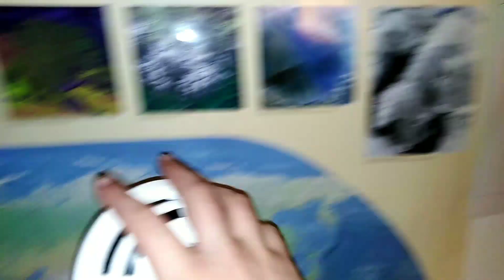Update on Gent/Sentri fire alarm system (Optical heat detector)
If any of you guys can help me by makeing a tutorial video how to wire it up I will be very happy for you guys :)